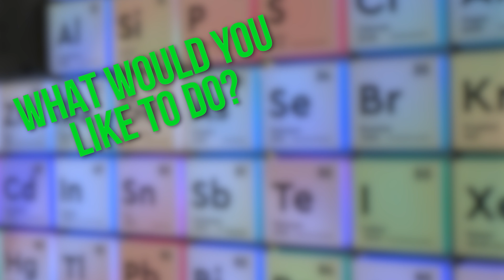Density Columns!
Dive into density by building different density columns. Choose your own order!

This video is part of our "All-Time Access" program to connect you with our educators wherever you are - at school, at home, at play!  Explore for FREE today